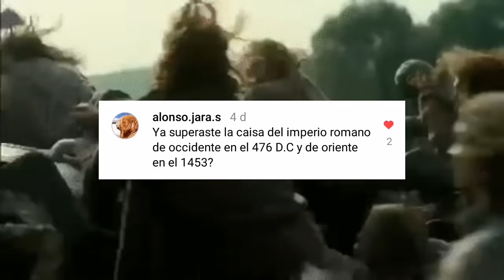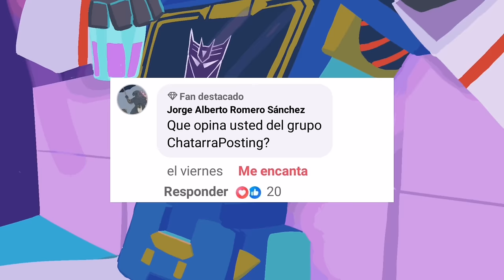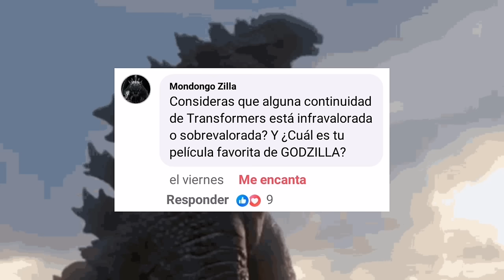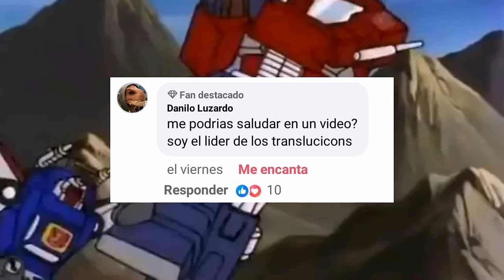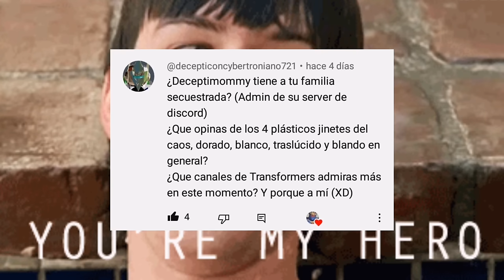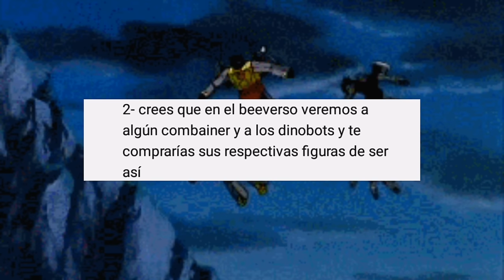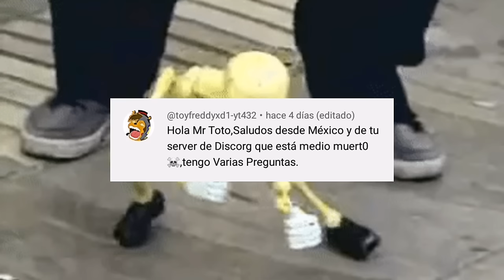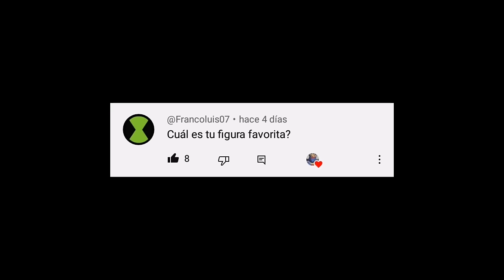ESPECIAL 20.000 SUBS / PREGUNTAS Y RESPUESTAS 3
Hey chicos, hemos llegado a 20.000 subs, y en celebración, haremos un preguntas y respuestas 3 el día de hoy, recopiladas tanto de Facebook como de la pestaña de Comunidad, e Instagram, espero lo disfruten, y muchas gracias por todo el apoyo, Dios los bendiga.

Muchas gracias.